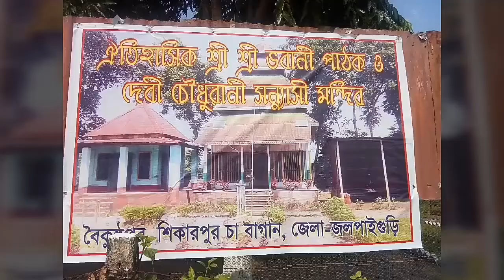Devi Chowdhirani mandir shikarpur, jalpaiguri